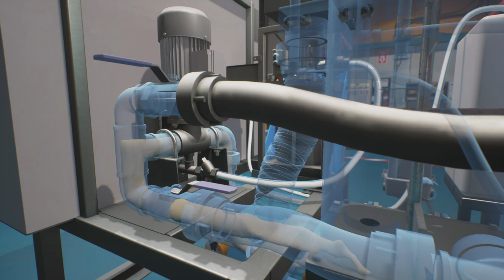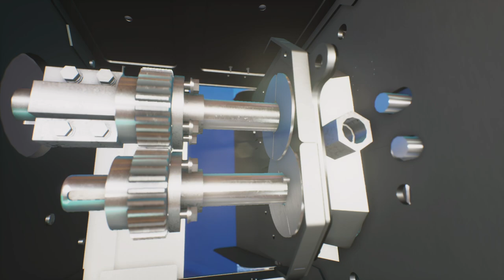AMCON's new frictionless sludge dewatering press VOLUTE DUO™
A clog free and self-cleaning mechanism, suitable to a wide range of applications, reduction of consumables cost - these are some advantages of our innovative sludge dewatering press VOLUTE DUO™. This video will introduce you to the main benefits of this unique screw press and to its sludge thickening and dewatering process including the polymer dosing system.